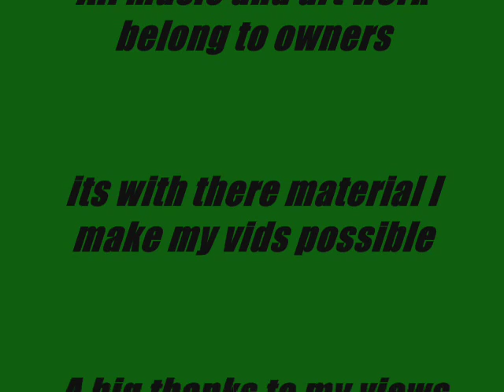Cadian Shock Tribute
I was thinking one day long and hard about what video i should do next and it sudenly poped in my head they were so common these days i over looked them so i thought to myself its time i do a video for these guys well here it is The Cadian Shock Tribute
Facts:The Cadian Shock Troopers are Imperial Guard regiments from the fortress world of Cadia. Cadia is located at the edge of the Eye of Terror and so forms the first line of defence against Chaos incursions, such as the Black Crusades. Because of this, Cadia is regarded as one of the most strategically important planets in the Galaxy.Cadian regiments have been involved in many wars, campaigns and battles off-world. Because of this, the Cadians are widely regarded as the best troops in the Imperium, short of the Space Marines themselves.With the coming of Abaddon's 13th Black Crusade, they were forced to fight on their own soil. In the early stages of the Black Crusade, they confronted and destroyed the Volscani Cataphracts (a renegade Imperial Guard army) at the Battle of Tyrok Fields on Cadia itself. They were eventually successful at securing the Cadia system, although at a heavy price to human life and resources. Cadians were also among the forces that fought in the Third War for Armageddon. Due to its location, Cadia and its surrounding neighbours are some of the most militarised and fortified worlds in the Imperium. On Cadia (during the 13th Black Crusade), they are led by the formidable Lord Castellan Ursarkar E. Creed. As a fortress world, most of the population of Cadia is under arms, and most aspire to join the ranks of the Imperial Guard or the Cadian Interior Guard, Cadia's PDF. Cadia's militarization is such that most children learn military doctrine before they can walk, inspiring maxims such as: "any Cadian who can't field-strip his own lasgun by the age of 10 was born on the wrong planet" and "If the ammo ain't live, this ain't no Cadian practice".
Cadian youth begin training in the Youth Armies, and eventually are inducted into the Whiteshields, where they fight alongside Cadian regiments and gain vital experience through actual combat. The best and most promising of the Youth Army cadets are selected for special training, eventually joining the elite Kasrkin. The specialist troops the regiment employs consist of Storm Troopers, Grenadiers, Whiteshields and Psykers. All Cadians are armed with the standard-issue lasgun and flak armour but certain Guardsmen are armed with special or heavy weapons. Cadian equipment is amongst the finest Guard-issue equipment manufactured.20.p.14 They fight at the front lines, preferring frontal assaults to devious schemes and feint attacks. Their support weapons of choice are the grenade launcher and the autocannon. The youth of Cadia are conscripted into the Youth Army, from which they are assigned to the Whiteshields, training platoons that can be attached to full Guard regiments.20.p.14 They are armed with standard equipment, although they lack the skill of their standard counterparts, and only a few of their members have the honour to carry any kind of support weapon. Cadian regiments tend to have a high proportion of Veteran Squads. These units, as well as their own experience, may benefit from extra training and equipmentTheir elites, the Kasrkins, are their equivalent to the standard Storm Trooper. They carry Hellguns, wear carapace armour, grenades, and use only assault weapons (no heavy weapons) as their support weapon in combatThe Cadian-pattern Sentinel is armoured and equipped with an autocannon.